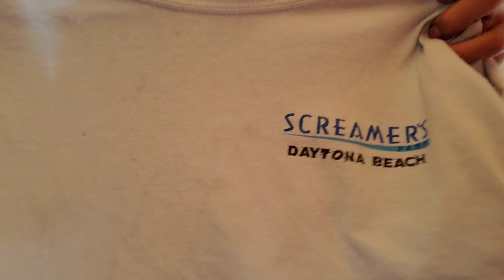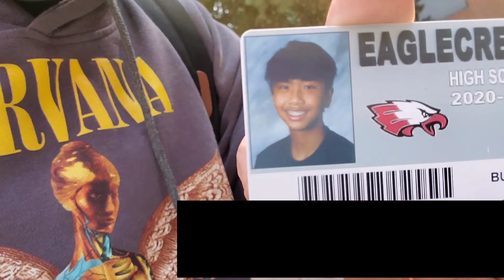Coryxkenshin merch 2020 (unboxing and showoff)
Thankyou guys for watching and supporting this channel.  Wouldn't have been here if it weren't for you guys.  👏👍  Huge shoutout for Cory!